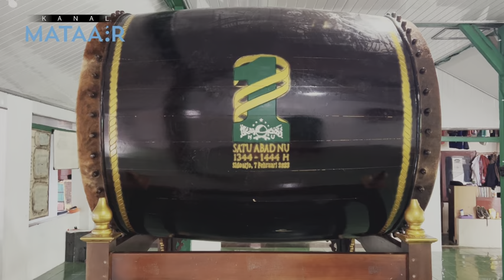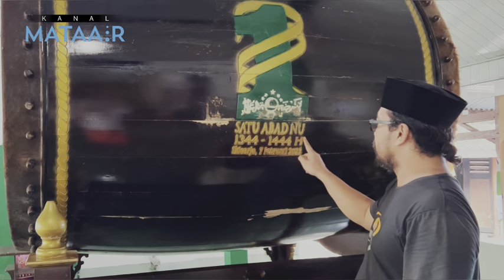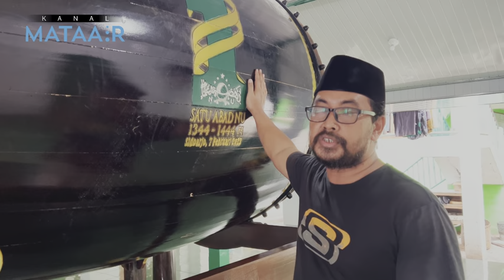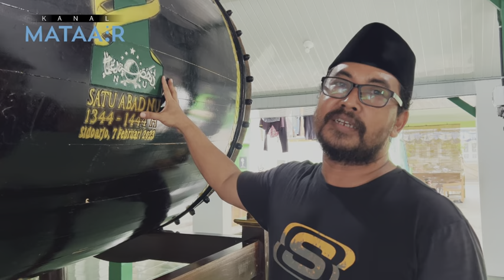Bedug Satu Abad NU Pindah ke Pondok Gus Mus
@kanalmataair - Salah satu bedug yang digunakan pada perhelatan 1 Abad Nahdlatul Ulama di Stadion Gelora Delta Sidoarjo (7/2/2023), kini ditaroh di Pondok Pedantren Raudlatut Thalibin Leteh Rembang.